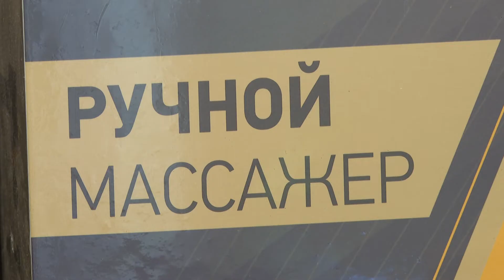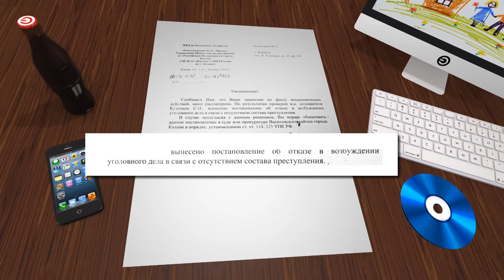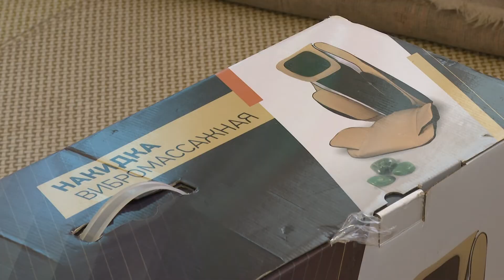Массажное кресло под видом подарка продали бабушке в кредит